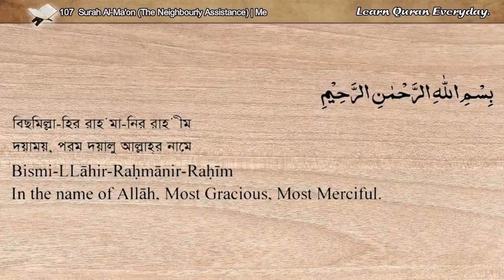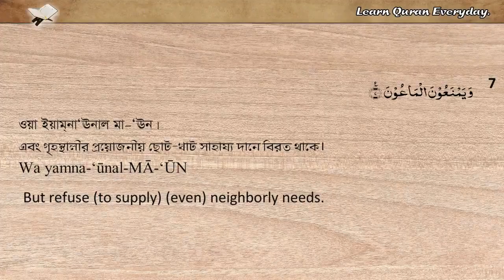107 Surah Al-Ma'on (The Neighbourly Assistance) | Quran Arabic_Bangla_English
Surah No : 107
Surah Name : Surah Al-Ma'on
Meaning : The Neighbourly Assistance/Small kindn
সুরা আল মাউন (সাহায্য সহায়তা)

Place of Revelation : Meccan
Total Verses (Ayat) : 07
Total Rukus : 1/3
Juz (Para) : 30

English Translation: Sahih International
Arabic Reciter: SM As-Surayem
English Reciter: Mahmudur Rahman
Bangla Reciter: Mahbub Subhan